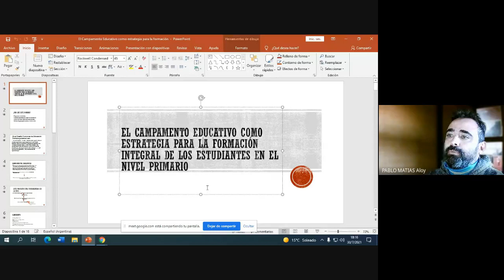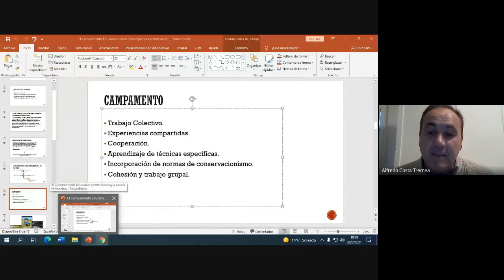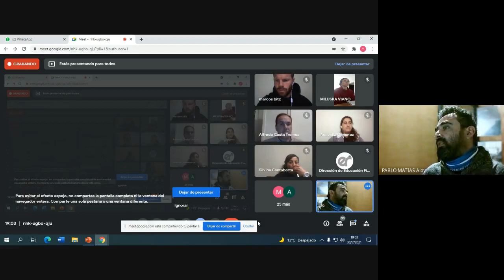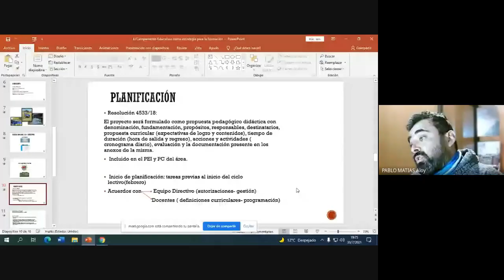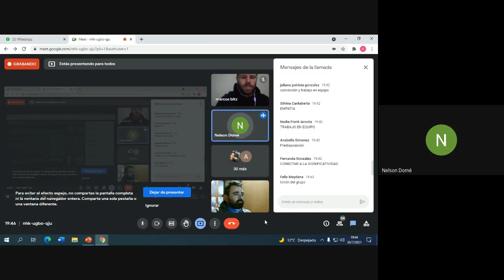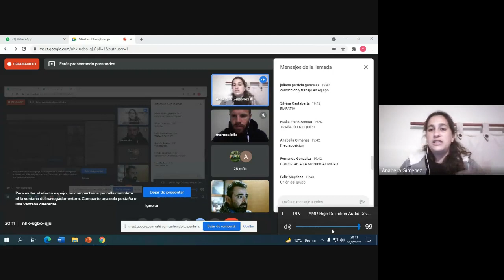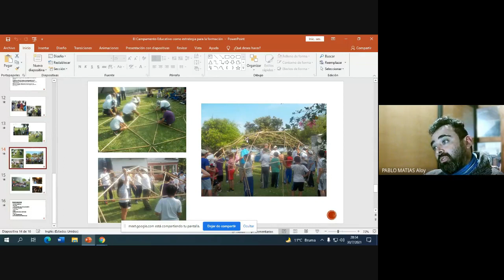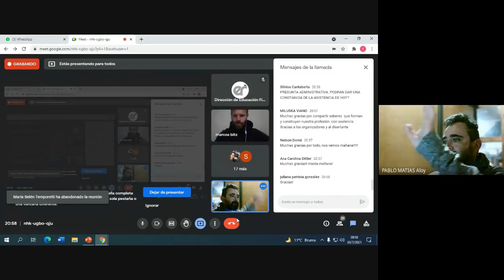Capacitación: El campamento educativo como estrategia para la formación integral... Parte 1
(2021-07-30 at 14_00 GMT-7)